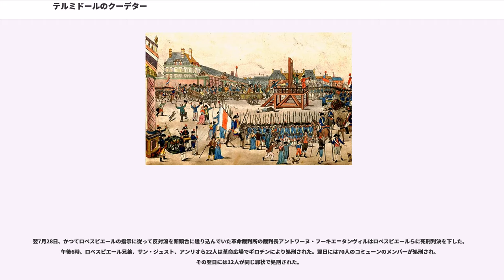テルミドールのクーデター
テルミドールの9日のクーデタとは、1794年7月27日（フランス革命暦II年テルミドール9日）に起きた、フランス革命時におけるジャコバン派独裁に対立する勢力によるクーデターである。これによりマクシミリアン・ロベスピエールとその同志であるルイ・アントワーヌ・ド・サン＝ジュスト、ジョルジュ・クートン、フィリップ＝フランソワ＝ジョゼフ・ル・バ（）らが失脚し、ある者は処刑され、ある者は自殺した。テルミドール9日の反動とも呼ばれる。

テルミドールとは、革命時制定されたフランス革命暦で「熱月」を意味する。この事件により実質的に一連のフランス革命は終焉したとされ、市民革命は終わりを告げた。又、革命暦は後にナポレオン・ボナパルトにより廃止された。

ジャコバン派が1793年から1794年にかけてフランス内外の戦乱を収拾した後、国民は恐怖政治に嫌気が差すようになっていた。94年春にエベール派とダントン派が粛清されると、ジャコバン派の一部は国民公会の中間派と密に協力してロベスピエールを打倒しようとした。また、恐怖政治の先鋒としてパリ以上に行き過ぎた弾圧を行っていた地方派遣議員（ジョゼフ・フーシェ、ポール・バラス、ジャン＝ランベール・タリアンら）は、ロベスピエールの追及を恐れて先制攻撃を画策していた。

一方、恐怖政治の中心だった公安委員会も、ロベスピエール派（ロベスピエール、サン＝ジュスト、クートン）・戦乱収拾により勢力を拡大した穏健派（ラザール・カルノーなど）と、恐怖政治のさらなる強化を主張する強硬派(ジャック・ニコラ・ビョー＝ヴァレンヌ、ジャン＝マリー・コロー・デルボワなど)に分裂していた。それに嫌気が差したのか、ロベスピエールは6月半ばから7月26日まで、公の席にほとんど姿を見せなかった。その間にも反対派の陰謀は進行していた。7月22日には対立関係にあった公安委員会および保安委員会による合同会議が開かれたが、ロベスピエールはもはやサン＝ジュストの忠告にも耳を貸さなくなっていた。

7月26日（テルミドール8日）、国民公会でロベスピエールは、サン＝ジュストらに諮らないまま「粛清されなければならない議員がいる」と演説をした。議員達はその名前を言うように要求したが、ロベスピエールは拒否。攻撃の対象が誰なのかわからない以上、全ての議員が震えあがった。反対派たちの結束はこれで決定的なものとなった。

その晩、ロベスピエールはジャコバン・クラブで演説し、｢諸君がいま聞いた演説は私の最後の遺言である｣と発言した。彼は翌日の悲劇を予感していたのかもしれない。

翌7月27日（テルミドール9日）午前11時、ロベスピエールらは国民公会に臨んだ。正午ごろ、サン＝ジュストが「自分は特定の党派など関係ないし、党派争いを望まない。」とロベスピエール擁護の演説を始めると、突如タリアンが「昨日同じように孤高を気取っていた奴がいたはずだ。暗幕を切り裂け。（暗幕に隠されたロベスピエール派の結託を明らかにせよ。）」と野次り、サン＝ジュストの演説を打ち切らせた。さらに議長のコロー・デルボワは繰り返し発言を求めるロベスピエールらの発言を阻止。議場から｢暴君を倒せ｣と野次が飛ぶなか、タリアンはロベスピエール派の逮捕を要求した。午後3時、ルーシェが逮捕について採決を求めると、ロベスピエール派の擁護の声は反対派の怒号にかき消され、全会一致でロベスピエール、クートン、サン＝ジュスト、ル・バ、ロベスピエールの弟のオーギュスタンのプロスクリプティオが決議された。

その後、パリ市のコミューンが蜂起し、そのすきにロベスピエールらはパリ市庁舎に逃げ込む。市庁舎にはロベスピエールを守るべくパリ市国民軍司令官フランソワ・アンリオ率いる200人の国民衛兵と3500人の群集が集結してきたが、独裁者と呼ばれたくないロベスピエールに彼らの先頭に立つ気はなかった。なお、このときアンリオは泥酔状態だったという。この間に、国民公会は、ロベスピエールらコミューンに従うものを法の外に置くことを決定した。深夜になって国民衛兵は引き上げ、国民公会が派遣したポール・バラス率いる軍隊はやすやすと市庁舎を占領した。ル・バはピストル自殺し、ロベスピエールも自殺を図るが失敗して顎に重傷を負い、逮捕された。のちに准将に昇進したシャルル・アンドレ・メルダは自らが顎を撃ち砕いたと主張している。その後、ロベスピエールらはコンシェル...